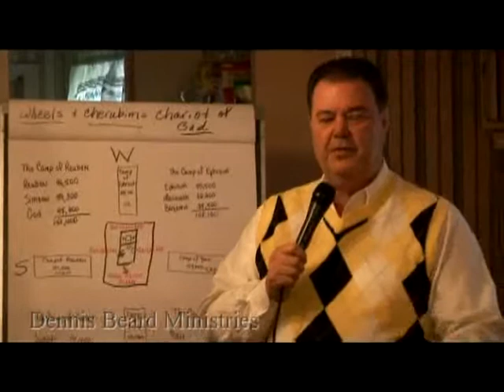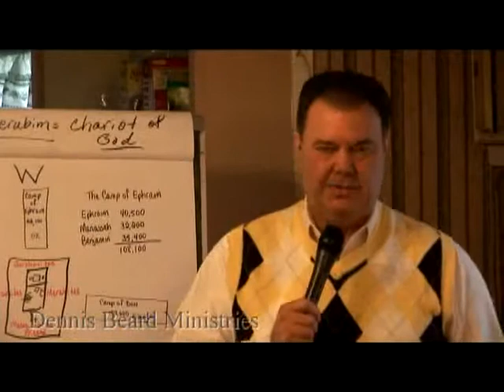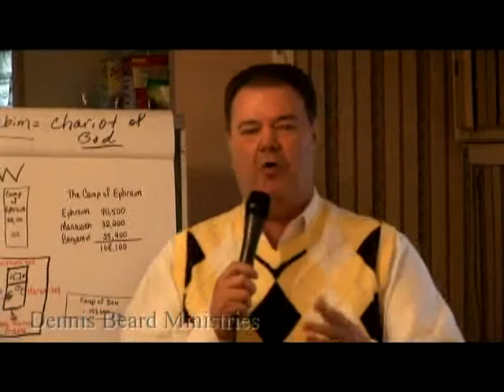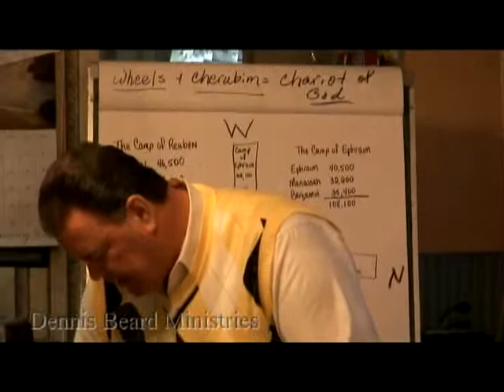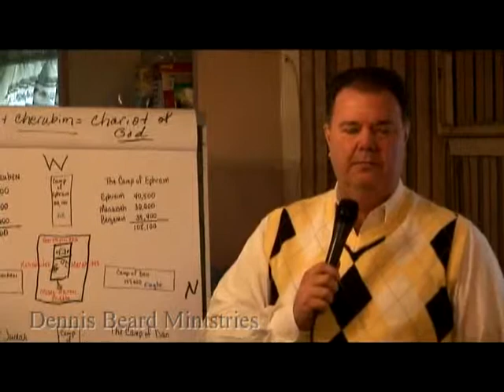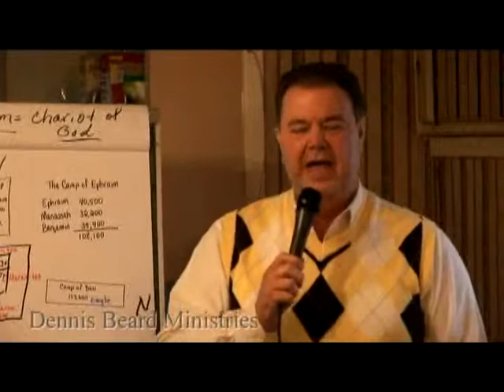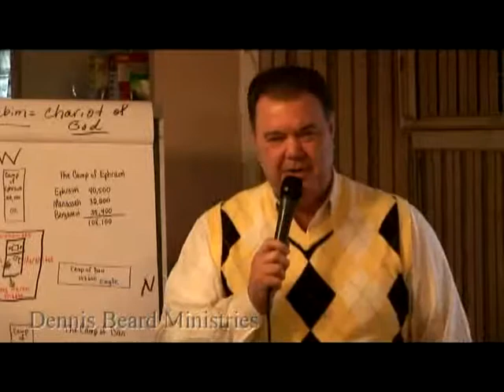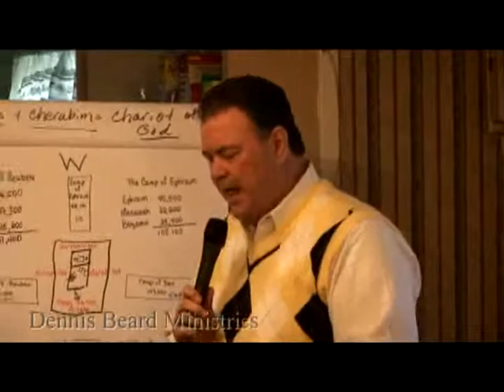Dennis Beard Ministries Sold Out Pt 1